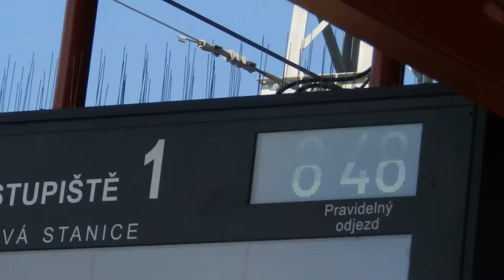Žst. Hostivař 2.7.2016